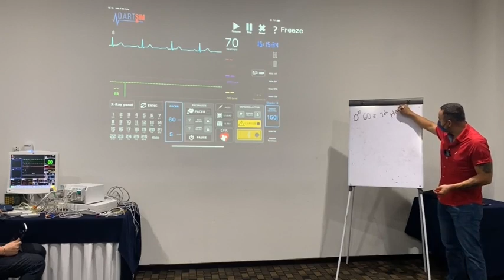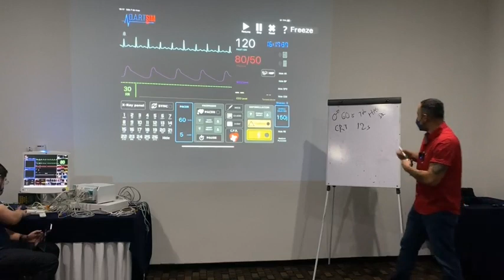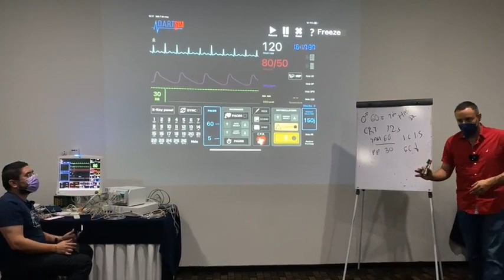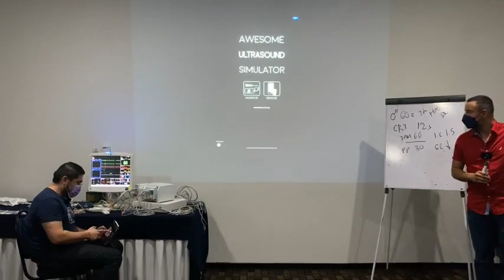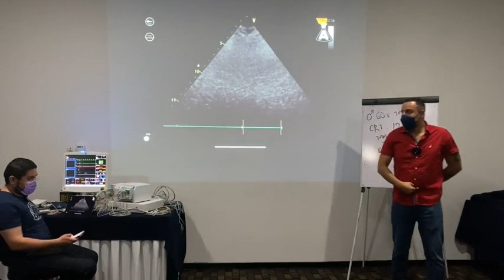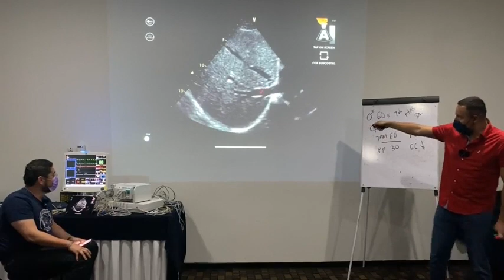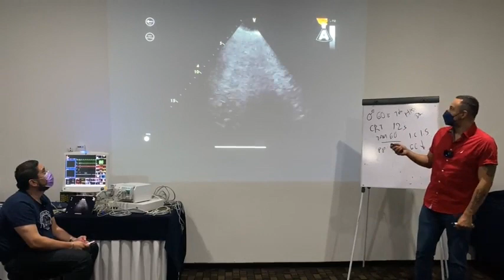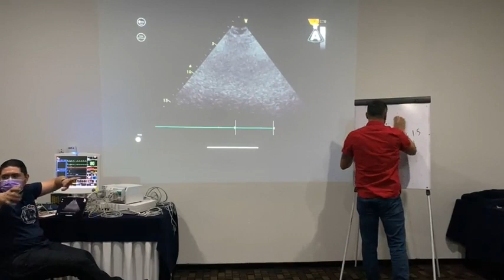TALLER DE ESTADO DE CHOQUE BY ORLANDO PÉREZ-NIETO & EDER ZAMARRÓN